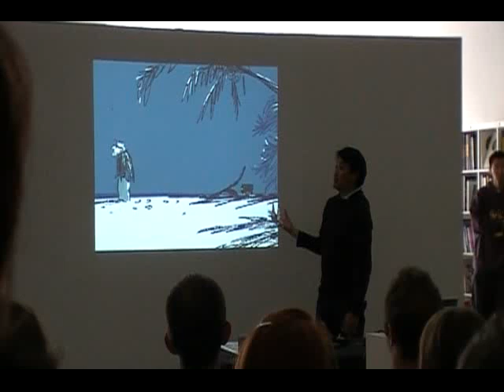Ronnie del Carmen's Up presentation (part 7)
(part 7)